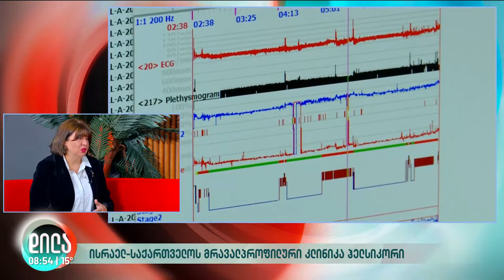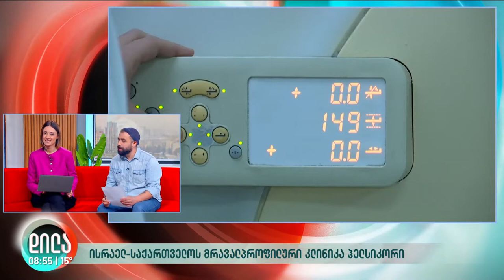ჰელსიკორის სამედიცინო დირექტორი - მაია კიღურაძე სტუმრად დილა ფორმულაზე • Dila Formulaze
რა მომსახურებებს სთავაზობს დღეს კლინიკა პაციენტებს, ჰელსიკორში დანერგილი ინოვაციები და წარმატებული ოპერაციები, რა სიახლეები ელოდებათ მომხმარებლებს - ეს და სხვა საინტერესო და სასარგებლო ინფორმაცია დილის გადაცემაში